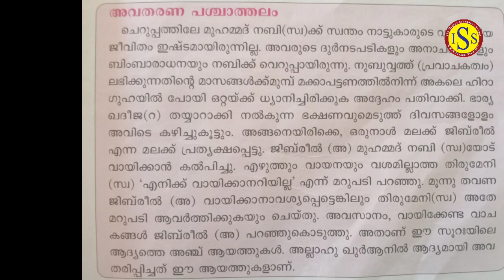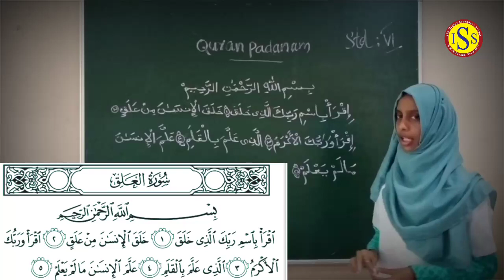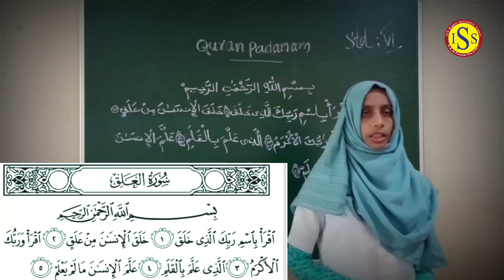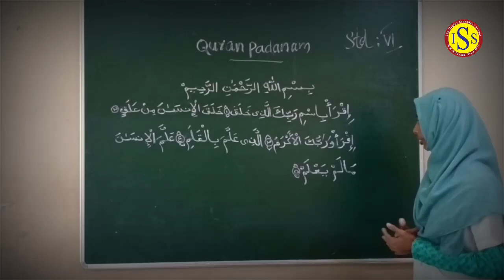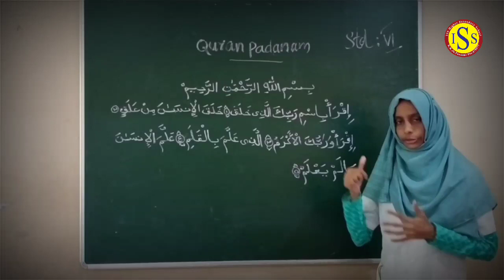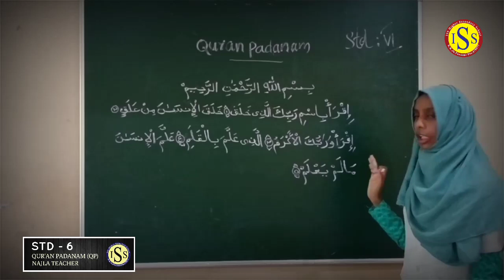STD | VI | QUR'AN PADANAM (QP) (Class No : 3)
NAJLA TEACHER